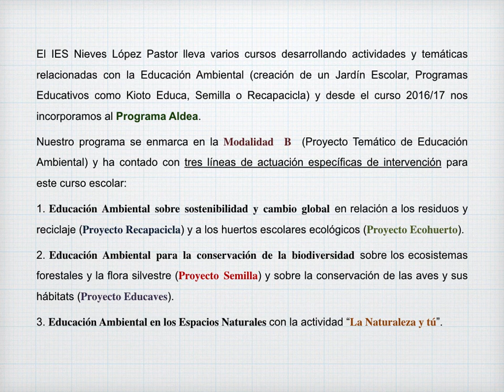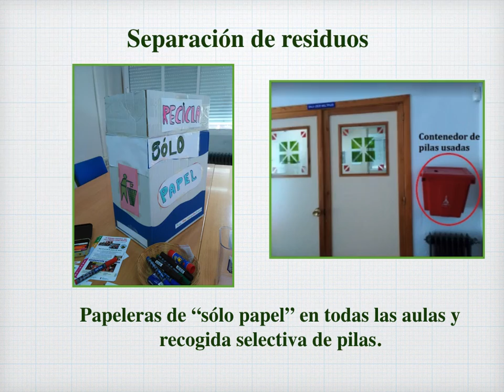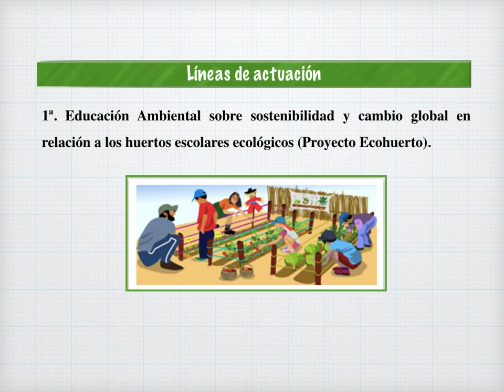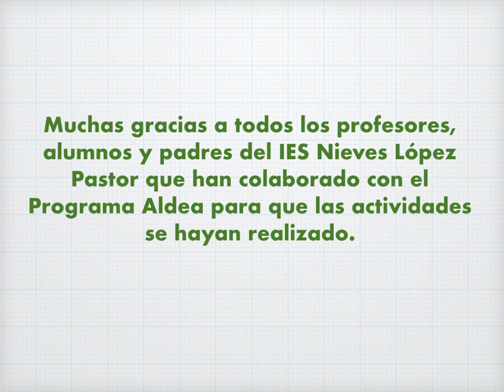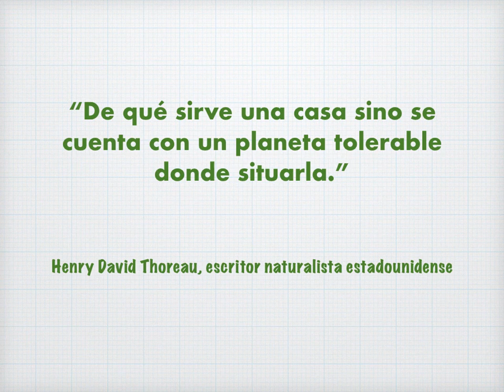Programa Aldea IES Nieves López Pastor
Memoria visual de las actividades realizadas durante el curso escolar 2017/2018 en nuestro instituto de Villanueva del Arzobispo (Jaén).